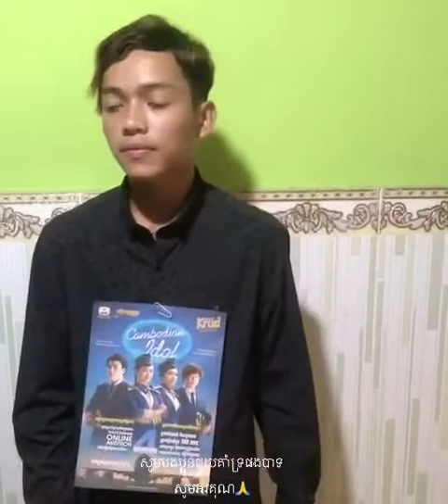ខែក្រោយអូនការ - បេក្ខភាពCambodian Idol S4